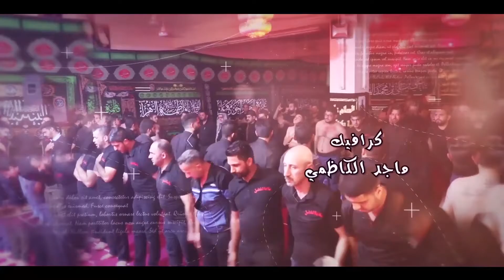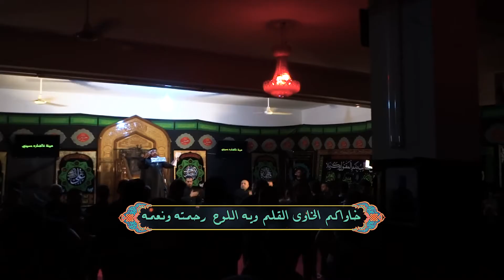الرادود حسين الزغير / شيعتك تدرينه / للشاعر المرحوم كاظم منظور الكربلائي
قناة مختصة بالاعمال الحسينية